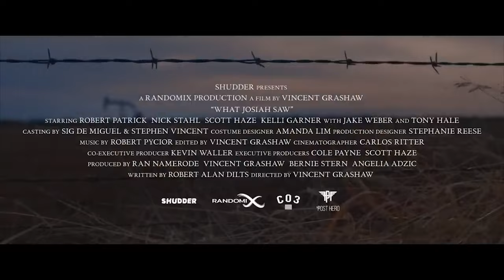WHAT JOSIAH SAW - Official Trailer (2022)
After twenty years, a secretive family reunites at a farmhouse to atone for their transgressions.

Director
Vincent Grashaw

Writer
Robert Alan Dilts

Stars
Robert Patrick, Nick Stahl, Scott Haze

Taglines
You do what need be done then

Genres
Horror, Thriller

United States

조시아가 본 것

Filming locations
Chickasha, Oklahoma, USA

Production company
Randomix Productions